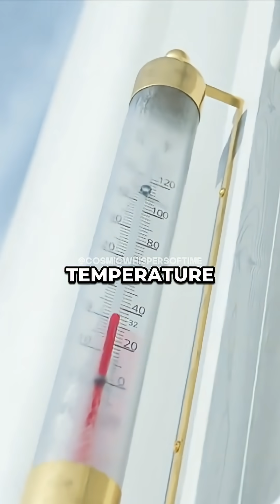How Frozen Lakes Protect Life 🌊 w/ Neil deGrasse Tyson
Did you know that water expands as it freezes? ❄️ This strange property is the reason lakes freeze from the top, not the bottom. 🐠 If ice were heavier than liquid water, entire ecosystems would collapse. Water is not just essential—it’s brilliantly designed for life!